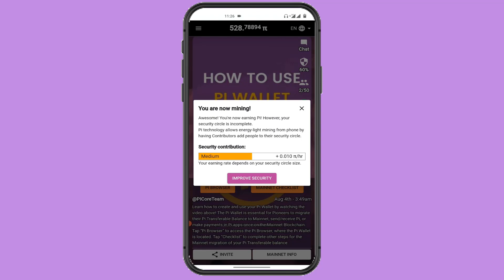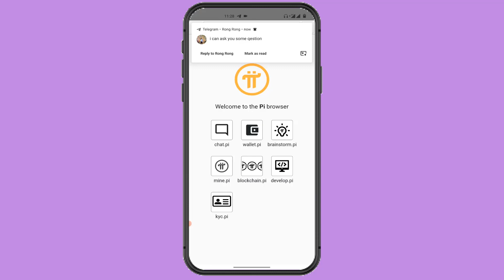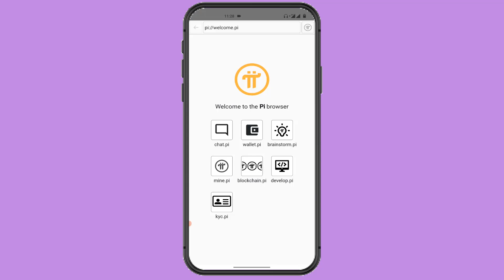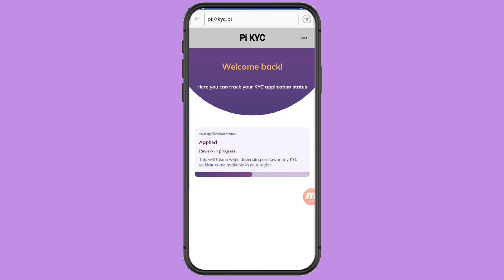PI Network KYC Verification and Buy Sell (New Update)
Featurepoints

GoBranded

swagbucks

inboxdollars